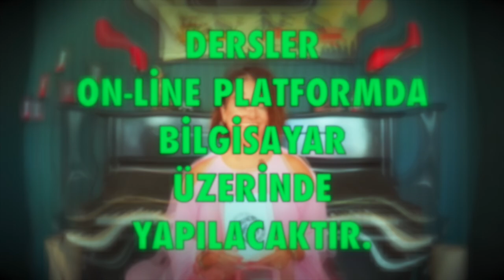Nisan 2021 🔴 Koç burcu nisan aylık burç yorumları astroloji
nisan 2021 aylık burç yorumları (koç ve yükselen koç burcu)

Koç Burcu ve Yükselen Koç Burcu nisan 2021 sağlık, iş, kariyer ve genel aylık burç yorumları (Astroloji)